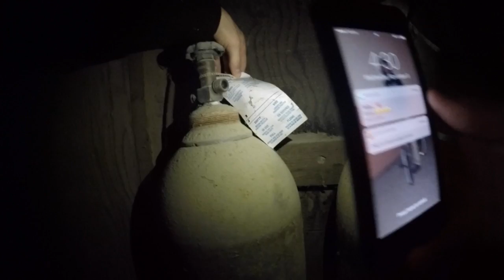biking and exploring an abandoned place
some fun biking and exploring